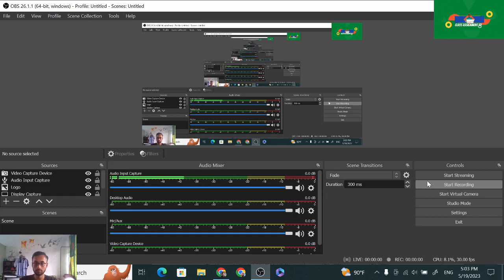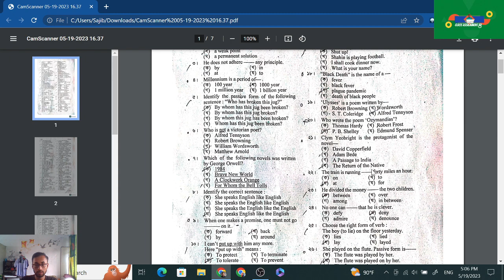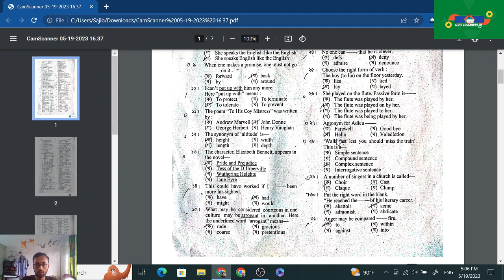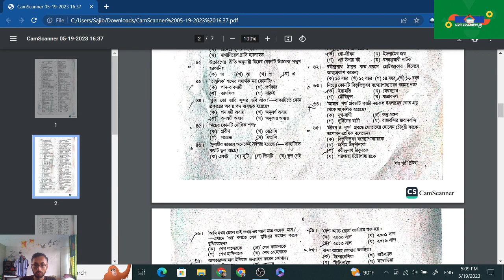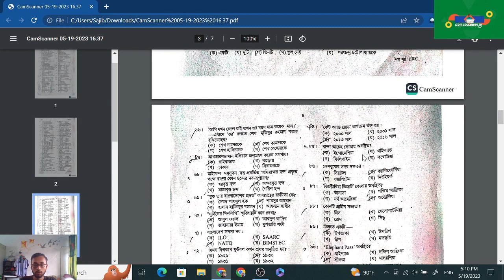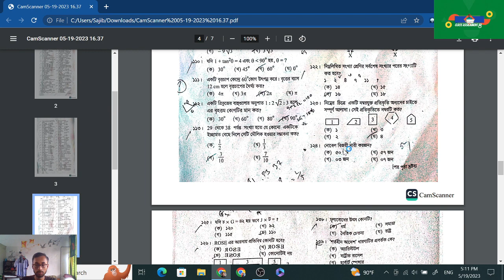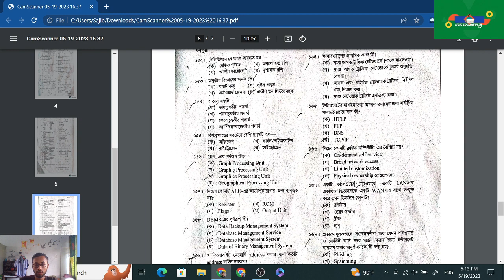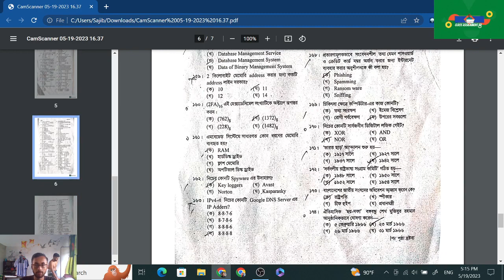45th BCS Exam Question Solution 2023 BCS question solve ৪৫তম বিসিএস প্রশ্ন সমাধান 10x simple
45th BCS Exam Question Solution 2023 BCS question solve ৪৫তম বিসিএস প্রশ্ন সমাধান 10x simple

45th BCS Exam Question Solution 2023 BCS question solve ৪৫তম বিসিএস প্রশ্ন সমাধান My Classroom